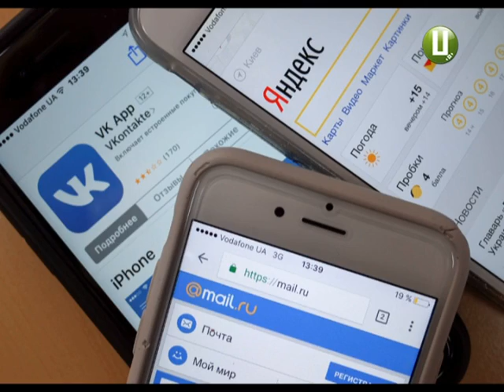Прихильника «Руського Миру» зі Старокостянтинова засудили до трьох років позбавлення волі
Покарали за сепаратизм у соцмережі. Жителя Старокостянтинова засудили за антиукраїнські діяльність на сайті ВКонтакті. Чоловік агітував за Новоросію та навіть листувався з бойовиками ЛНР й ДНР.  Прибічника Руського Миру викрили ще наприкінці 15 року. А зараз районний суд виніс рішення про позбавлення волі. Утім, до в’язниці чоловік не потрапить. Йому дали шанс на виправлення.